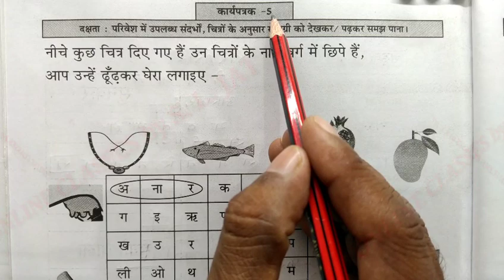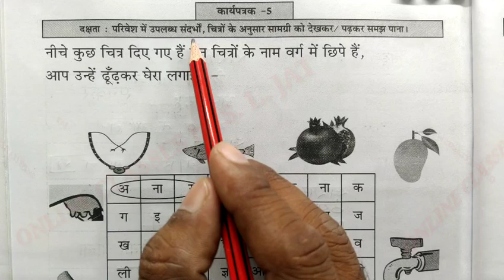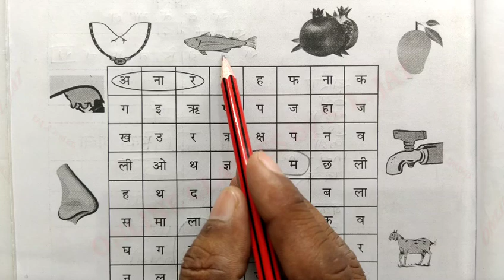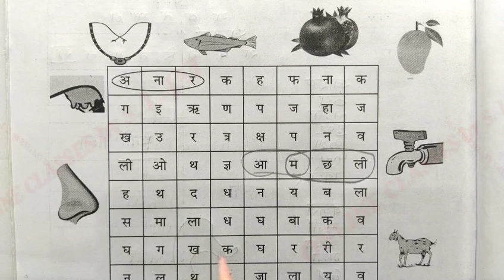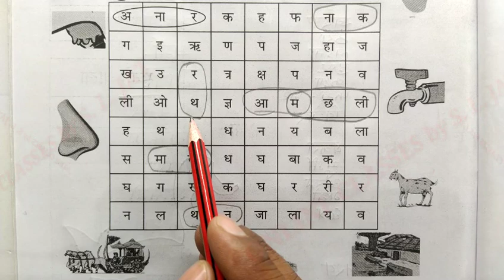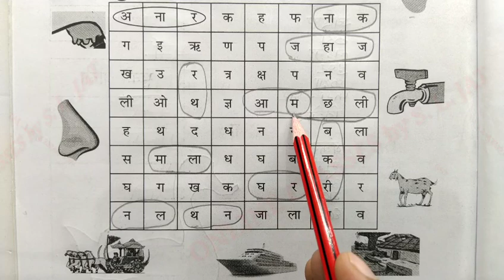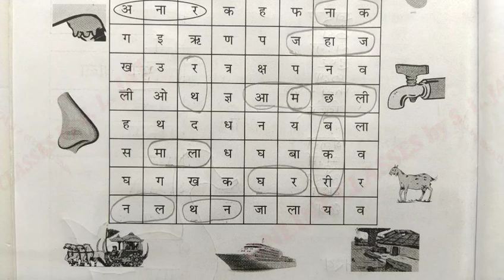कार्यपत्रक 5 Hindi Class 4-5 प्रयास कार्यपुस्तिका, हिंदी कक्षा 4-5, Prayas Worksheet 5,Karyapustika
In this video learn to कार्यपत्रक 5 Hindi Class 4-5 प्रयास कार्यपुस्तिका, हिंदी कक्षा 4-5, Prayas Worksheet 5 , Karyapustika, Prayas workbook Hindi  कार्यपत्रक कार्यपुस्तिका।। हिंदी कक्षा-4-5 Workbook Class-4-5 Hindi, karyapatrak karyapustika Rajasthan